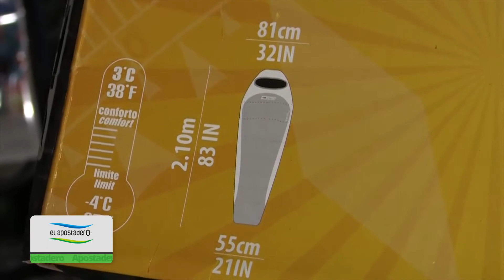Gonzalo Galan presenta bolsa de dormir NTK